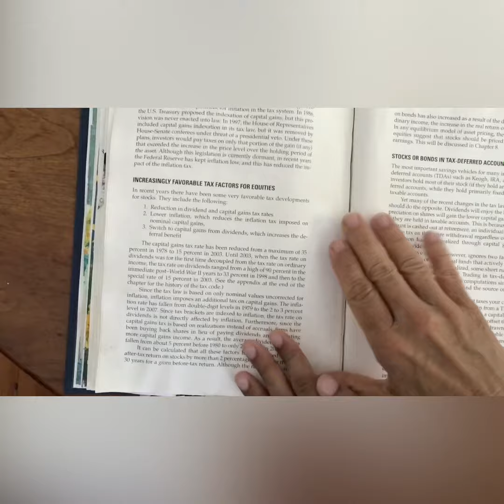Altered Mermaid Book- Day One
Artist Diane Matyas transforms and “alters” a book using printmaking, collage, and more. This is a peek at the first prototyped pages. Originally “Stocks for the Long Run” was a instructive book with zero mermaids in it. This new whimsical and oceanic art book is a transformation made for students, and part of Matyas’  project “MERFOLK” .
It is supported in part with funding from the 2020 DCA Art Fund & NYS Council on the Arts —in collaboration with the Noble Maritime Collection and students and staff from the Staten Island Urban Center.